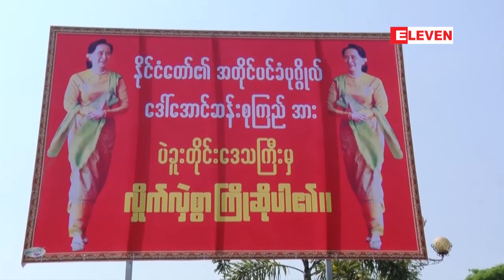ႏိုင္ငံေတာ္၏အတိုင္ပင္ခံပုဂၢိဳလ္ ေဒၚေအာင္ဆန္းစုၾကည္ႏွင့္ ပဲခူးၿမိဳ႕ေဒသခံ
ႏိုင္ငံေတာ္၏အတိုင္ပင္ခံပုဂၢိဳလ္ ေဒၚေအာင္ဆန္းစုၾကည္ႏွင့္ ပဲခူးၿမိဳ႕ေဒသခံမ်ားေတြ႔ဆံုပြဲတြင္ တိုင္ၾကားစာ ၂၅၀ ေက်ာ္လက္ခံရရွိ (ရုပ္သံ)

ႏိုင္ငံေတာ္၏ အတိုင္ပင္ခံပုဂၢိဳလ္ ေဒၚေအာင္ဆန္းစုၾကည္နဲ႔ ပဲခူးျမိဳ႕ေဒသခံေတြေတြ႔ဆံုပြဲမွာ တိုင္ၾကားစာ ၂၅၀ ေက်ာ္ လက္ခံရရွိ ခဲ့တယ္ လို႔ သိရပါတယ္။